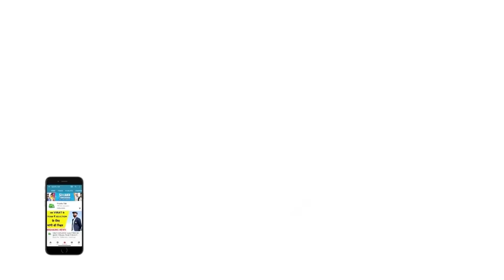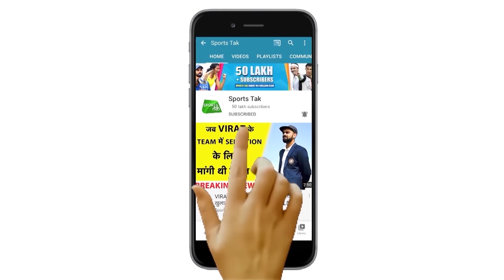जीता हुआ मैच भले ही हार गए KL Rahul, लेकिन बैटिंग में Raina, AB जैसे दिग्गजों को छोड़ दिया पीछे